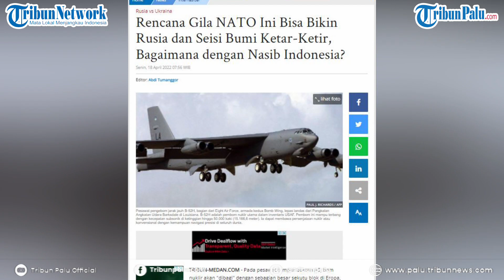Rencana Gila NATO Ini Bisa Bikin Rusia dan Seisi Bumi Ketar-Ketir, Bagaimana dengan Nasib Indonesia?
TRIBUNPALU.COM - Pada pesawat tempur buatan AS, bom nuklir akan "dibagi" dengan sebagian besar sekutu blok di Eropa, NATO mengungkapkan.

Mengutip direktur kebijakan nuklir NATO, RT mengatakan pada 15 April bahwa NATO berencana memperbarui program "berbagi nuklir" AS.

(TRIBUNPALU.COM)

Sumber:
- Intisari.Grid.id
- Tribun-Medan
(Screen Capture)
Tangkapan Layar